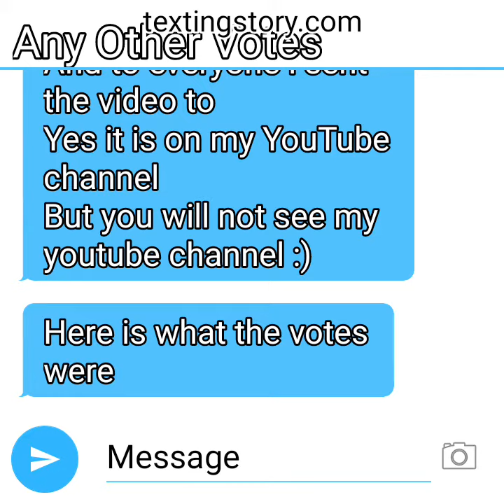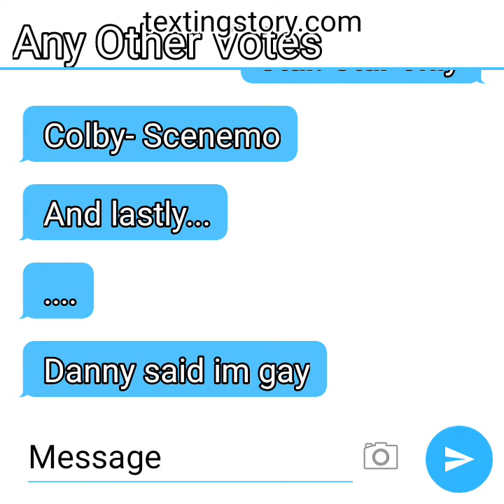I asked people if they thought I'd be Emo, Goth, or Punk style (Read description)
sorry I forgot to post in a while!!